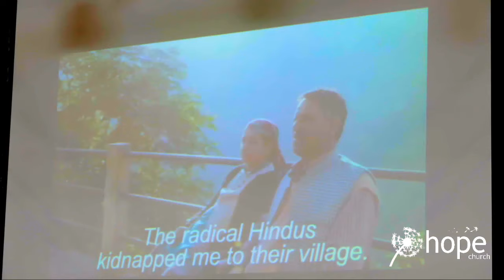Jesus: the Way, the Truth & the Life